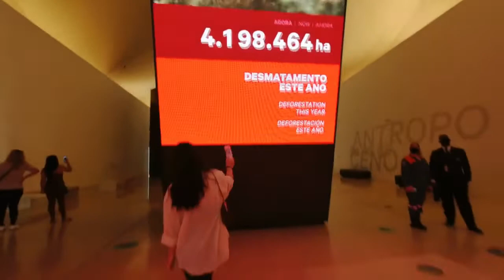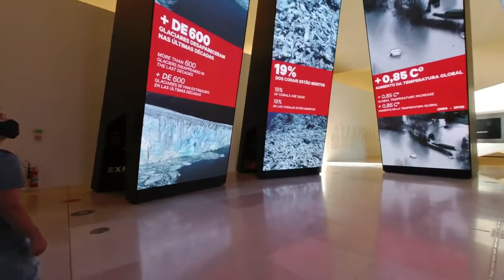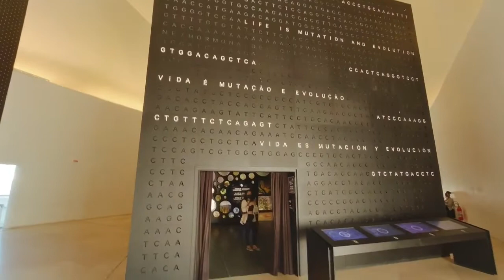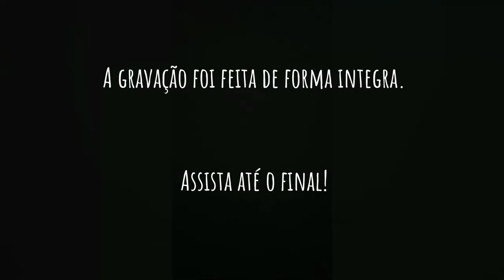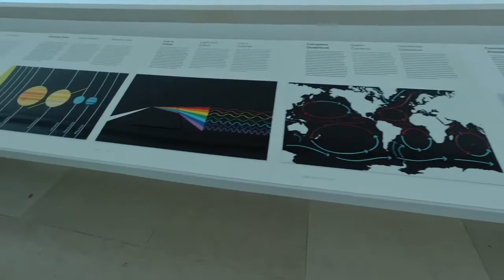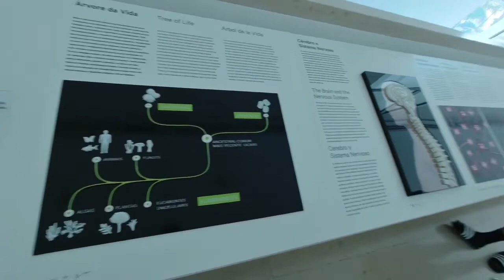O QUE VOCÊ ENCONTRA NO MUSEU DO AMANHÃ RJ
Hoje no canal, vocês vão acompanhar tudo O QUE VOCÊ ENCONTRA NO MUSEU DO AMANHÃ.

Meu instagram: @CAMILLAMARONHAS

O cariocando de hoje vai visitar o MUDEU DO AMANHÃ por meio de um TOUR PELO RIO DE JANEIRO e mostrar todas as atrações disponíveis nesse museu tecnológico.
Trata-se de um museu do futuro, com atrações áudiovisuais, e diversas tecnologias.

Apresenta a maneira como nossas atitudes de hoje podem acarretar problemas futuros.